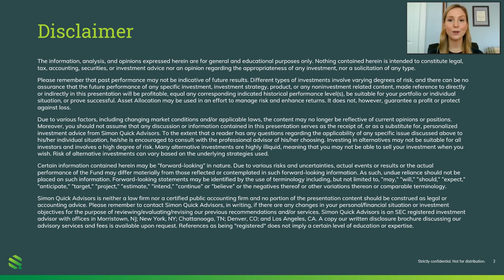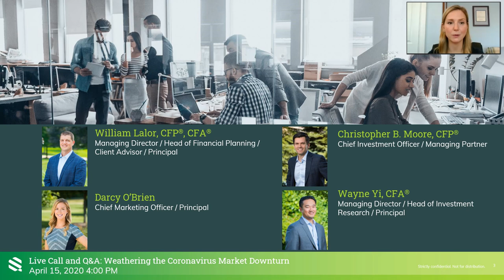April 15th Call Recording: Weathering the Coronavirus Market Downturn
In this call recording, Simon Quick CIO, Christopher Moore, Head of Investment Research, Wayne Yi, and Head of Financial Planning, Bill Lalor, discuss the market downturn in light of the coronavirus.